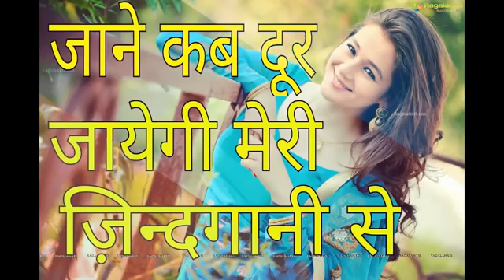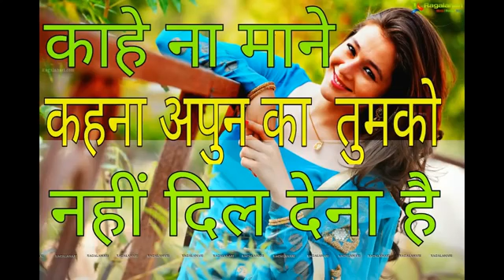मैंने अपना दिल दे दिया 😁😁😁😁😁हिंदी Song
Mixing by Ujwal Singh